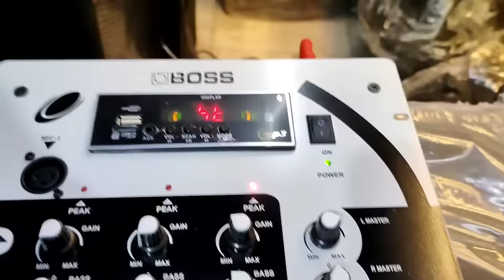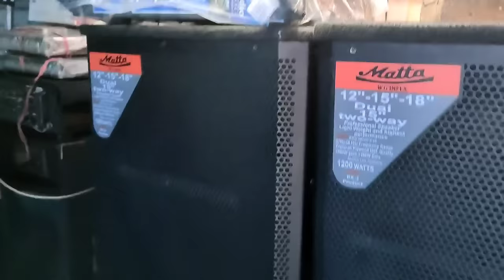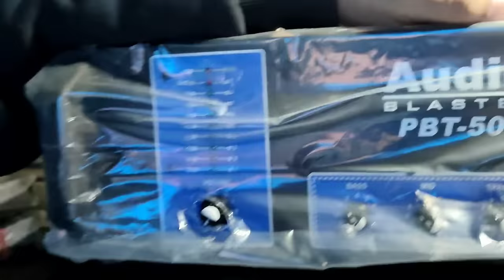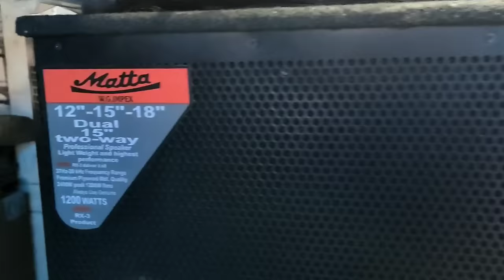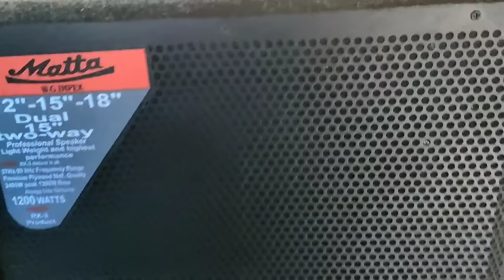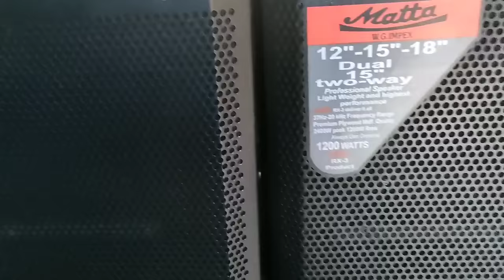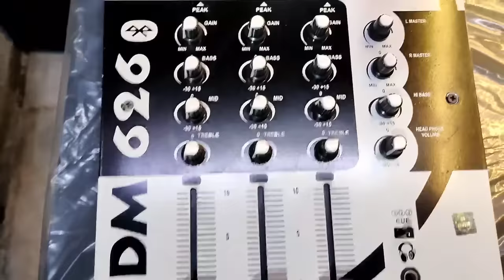Cheapest Dj Setup 2 Top 41,00 Watt 1 Bass 2400 Watt 4,000 Watt Amp Cheapest Dj Market In Delhi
JBL 1500 Watt
Boat Sound Bar

5.1 home theater

Buy 7.1 Home Theater For 2690-₹ Plus 10% Extra Discount Brand Krisons

Boat Sound Bar
I'll 5.1 home theater

If You Like The Video Give It A Thumsup & Comment If You Are Interested With Any
Share This  Videos As Much As You Can
                                          Bcoz

:::::::::::::::::::::::::::::::::::::::::::: FD World :::::::::::::::::::::::::::::::::::::::::::

Shop Name - W.G Impex
Brand          - Matta
Address       - 488 Old Lajpatrai Market Chandni Chowk Delhi-110006 Near Red Fort Metro station 🚉